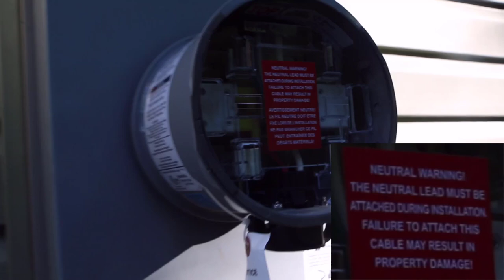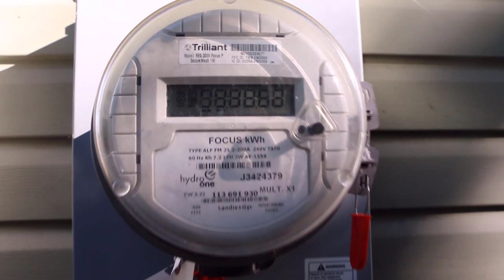How to Connect a Backup Generator to Your House : Generlink Transfer Switch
Cheeks Wonderful with Paul Scott from Compatible Elecric demonstrate a full install of A Generlink transfer switch to use a backup Generac 7500 watt Generator to run the house.
the Generlink is 30 amps

for more details for Paul in Ontario , Kawartha Lake and GTA reach out

Recommended Hot Products
FOSA Vacuum Sealer Storage Container
**Amazon USA

Product Patrol Gear- Links to Buy
1.Cameras

2.Mic
**Amazon USA Rode Video Mic Pro
**Amazon Canada Canada Video Mic Pro
**Amazon USA Irig Lav Mic
**Amazon Canada Irig Lav Mic
**Amazon USA Comica
**Amazon Canada Comica

3.Tripods
**Amazon USA Platinum Tripod
**Amazon Canada Platinum Tripod
**Amazon USA Arkon Mini Tripod
**Amazon Canada Arkon Mini Tripod

4.Lights
**Amazon USA Cowboy Studio Umbrella Lights
**Amazon Canada Cowboy Studio Umbrella Lights
**Amazon USA
**Amazon Canada

5.Computer
**Amazon USA MSI 15.6 Gaming laptop
**Amazon Canada MSI 15.6 |gaming laptop

6.Hard Drive
**Amazon USA WD My Book 8 TB
**Amazon Canada WD My Book 8 TB

Recommended Products
Fosa Vacuum Sealer Container

**Amazon USA Vitamix
**Amazon Canada Vitamix
Welcome to Product Patrol- Big Fun Product Reviews!
Get in touch with me to discuss ideas to review your product.